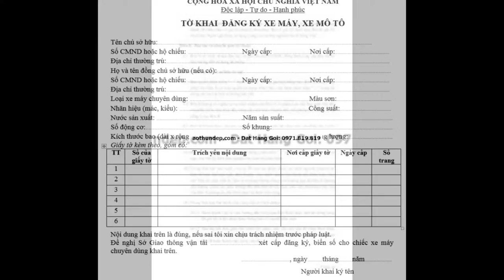co dong dong phuc